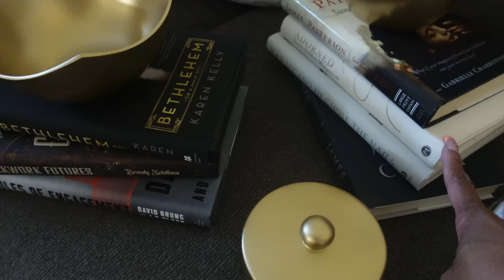WEEKLY VLOG | DECORATING | WASH DAY | MAMA'S HERE | SHOUTOUTS